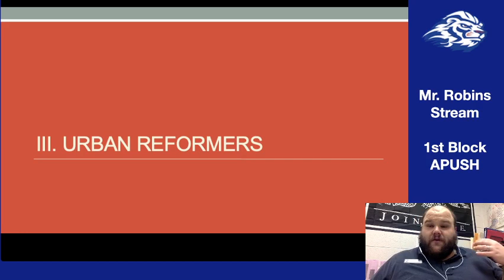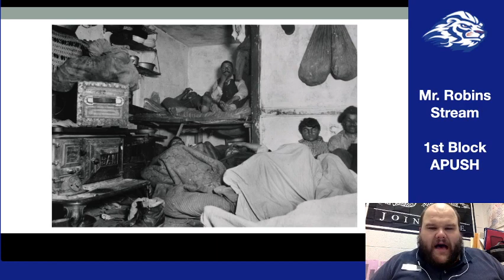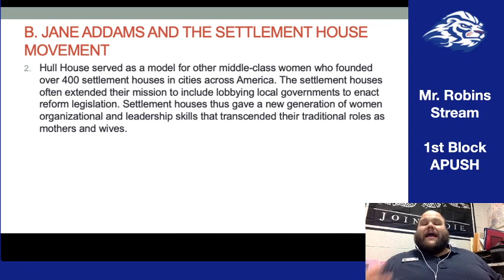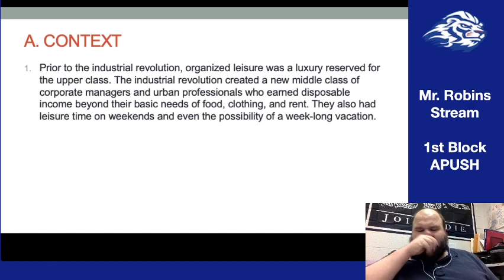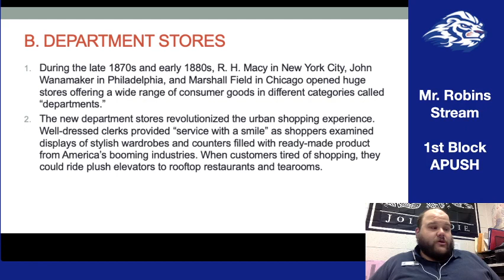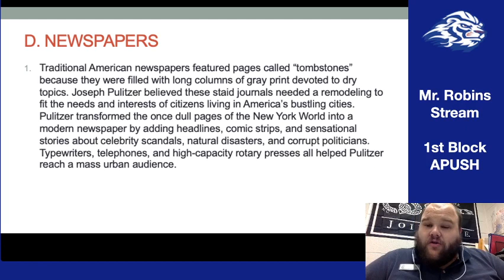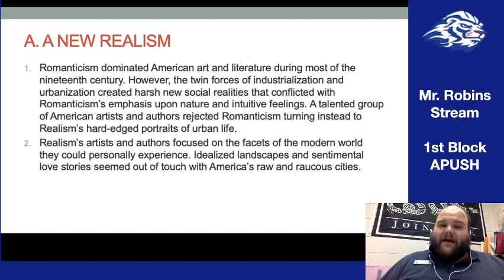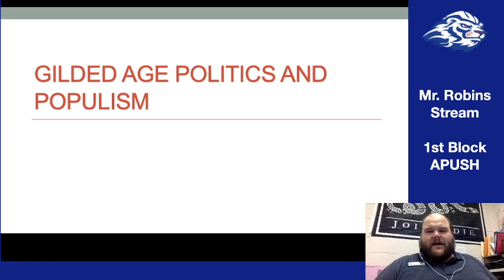Period 6, pt. 6 Lecture - Urban America 1865-1900, Urban Reformers, Leisure, and Art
In this video, Mr. Robins continues our conversation about Period 6 and Urban America in the Gilded Age by looking at some other facets of life in the cities. Included are the works of urban reformers like Riis, Addams, and Rauschenbusch and how they focused on the problems of the needy during this time of massive change, how the growing middle-class spent their free time, and how new artists and writers began to show a more "realist" depiction of life in the growing cities.